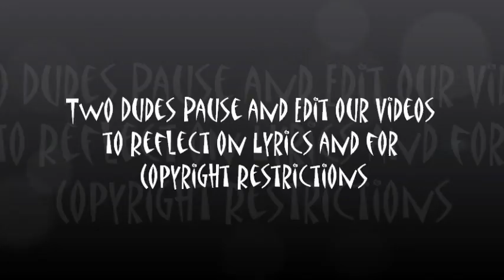Snoop Dogg-Go Away{TWO DUDES REACTION!!!}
Two Dudes Back again with Soop Doggy Dogg and a song called "Go Away". When Dudes try to take whats yours tell them Go Away or its hell to pay! Shout out to all the Open-Minders out there! Peace!!

Peace!!